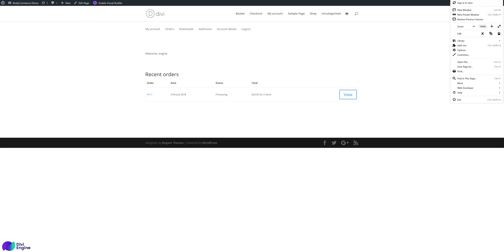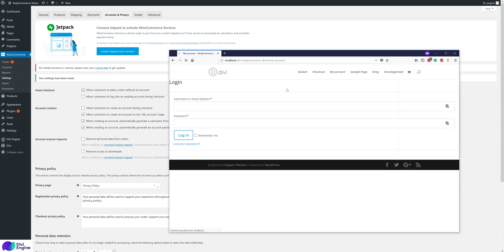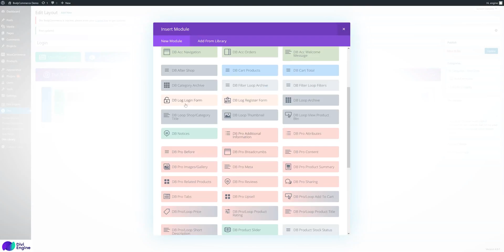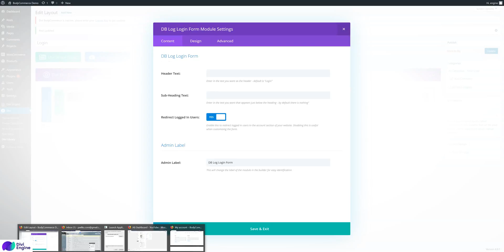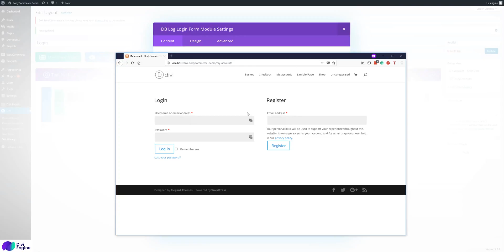BodyCommerce Login/Register Page Template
BodyCommerce Tutorial Series - In this video, we run through the Login Page Template, how to create a custom login page using Divi and WooCommerce with Divi BodyCommerce.